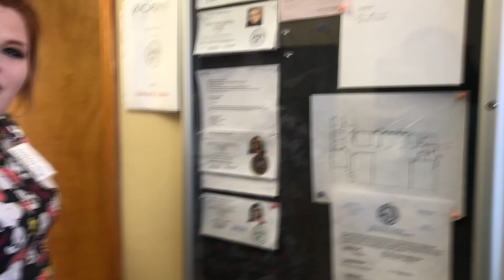VLOGUST DAY 8! | haircutting fun, School tour lol , staying late on thursdays , natalie shenanigans!